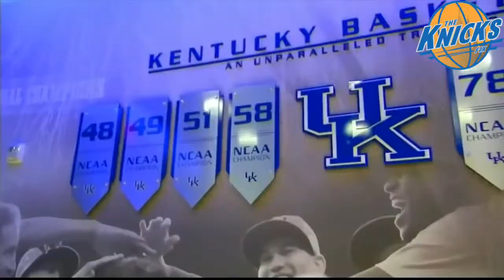Draft Watch: De'Aaron Fox "Late Nights" Highlights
Many mock drafts have the Knicks drafting the Kentucky prospect De'Aaron Fox. So... let's get familiar with the guy! What are your thoughts?

New York Knicks Carmelo Anthony Porzingis highlights Kristaps derrick rose courtney lee video matchup double triple rebounds assists points pass scoring 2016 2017 NBA Regular Season Preseason Oklahoma City Thunder vs Real madrid Full Game Highlights October 4 4th 2016 Practice Preseason Media Day Full Interview Press Conference 2016-17 Shanghai Sharks Rockets Knicks Clippers Lakers Cavaliers Warriors Thunder Spurs Lakers Real Training Camp Clippers Training Camp Scrimmage USA Official Knicks Fix Urbahn Max Noah Joakim Phil Jackson rumors trade hornacek jeff brandon jennings crossover 16/17 christmas vintage ultimate best high quality team road home fired media chris paul post drive left right dunk backboard best great nba draft mock frank ntilikina prospect france point guard malik monk deearon fox dearon deeron